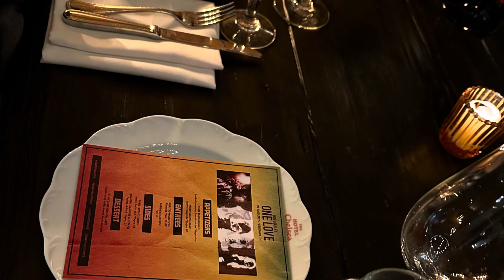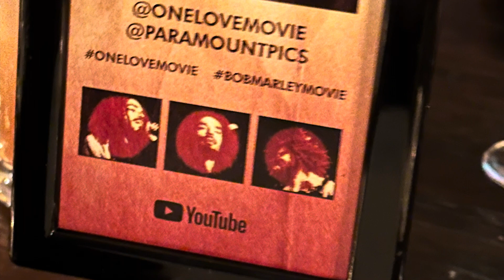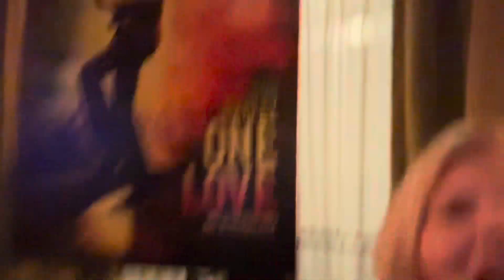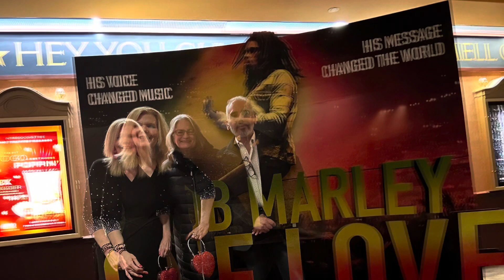See what it’s like to be a famous content creator on YouTube